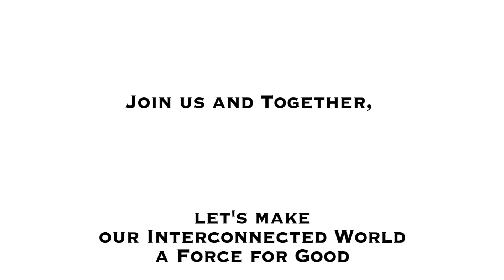Rethinking the digital world - Debyoo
Rethinking the digital world

Join us and together, let's make our interconnected world  a force for good